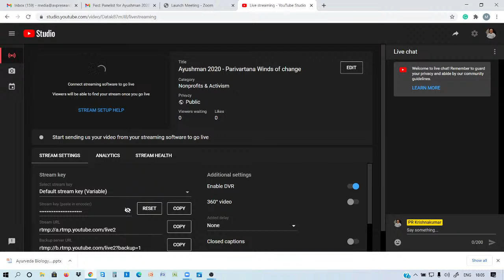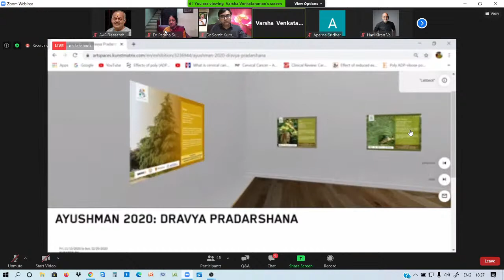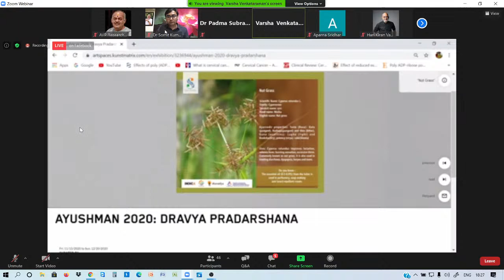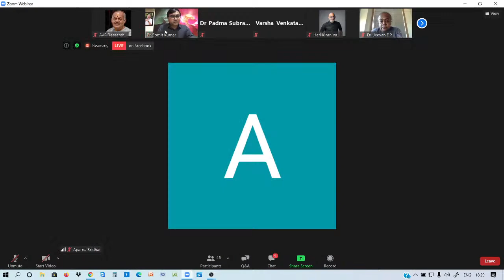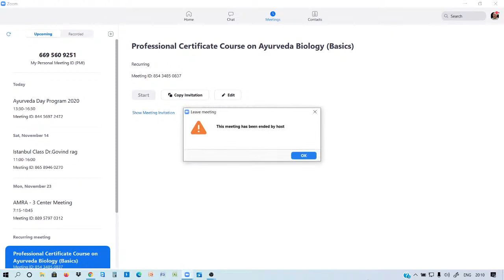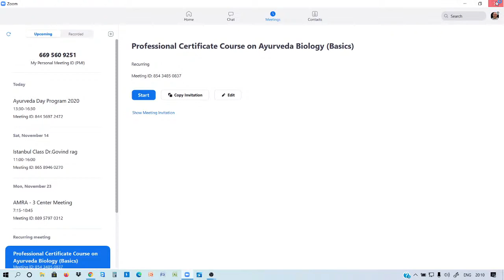Ayushman 2020 - Parivartana Winds of change